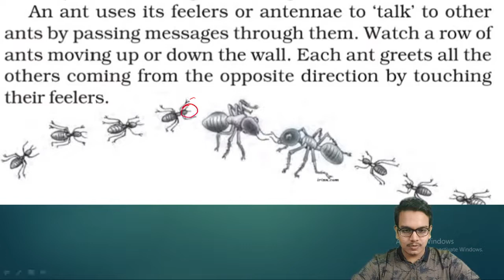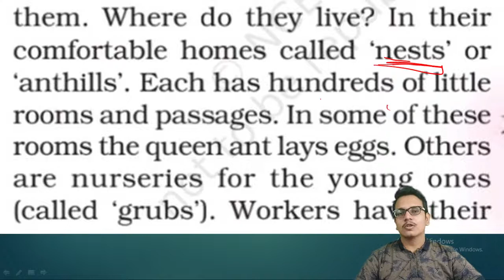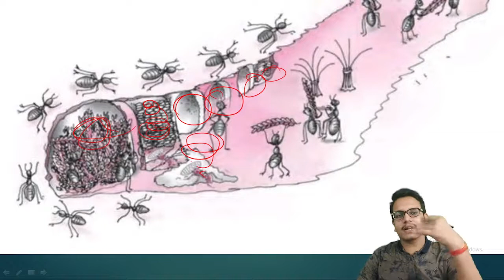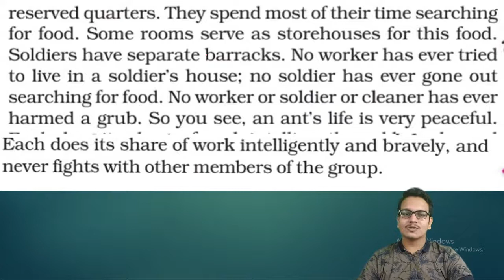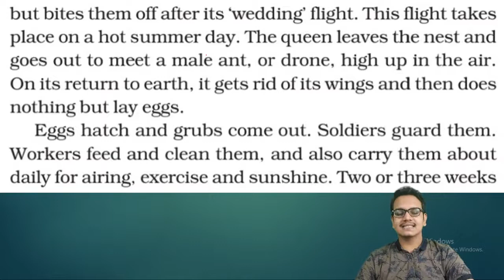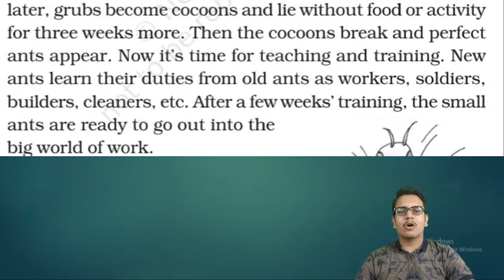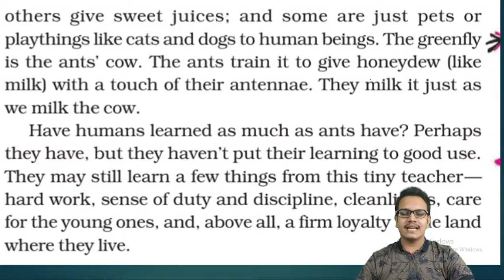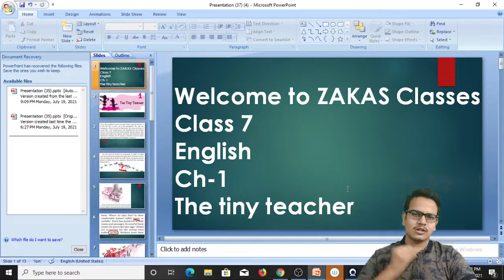The tiny teacher Class 7 english chapter 1 | full chapter | ZAKAS | CBSE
The tiny teacher Class 7 english chapter 1 By zakas classes
the tiny teacher
class 7 english chapter 1 by zakas classes
the tiny teacher by zakas classes
Class 7 english chapter 1
zakas classes
Hello Friends,
Welcome to ZAKAS (Zone of Academic Knowledge And Simplification) family. It's a e-learning platform which provides free full courses, Notes, Exercise solution of subjects like Science, Math, English and Sst of class 6 to class 10 CBSE board. We also teach NCERT book which help every student to easily understand. Our aim is to provide the best quality education to all the students across India Free. By regularly watching our video any student can clear all doubts and concepts of all chapter very well. The Chanel contain specialized content in video format and also provides best notes free to all. We will teach you math, science, English, history, geography, political science, economics in a very simple and friendly manner.
If you want to study and score very good marks (95%+) in your examination then you are in the good place that is ZAKAS.

REGARDS,
Team ZAKAS